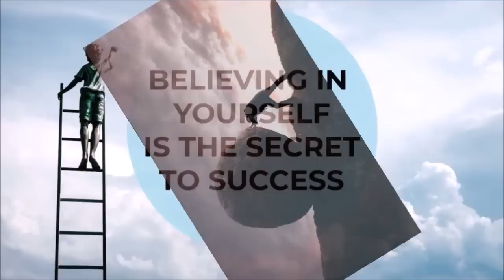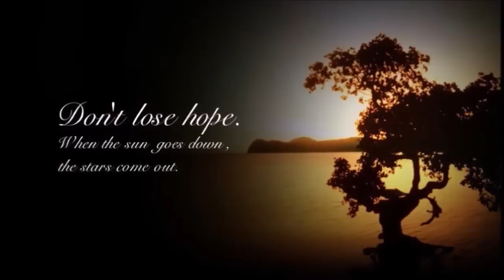सिंह राशि वालो हो जाओ तैयार अगले 24 घंटों के अंदर जो होगा सह नहीं पाओगे! | Singh rashi